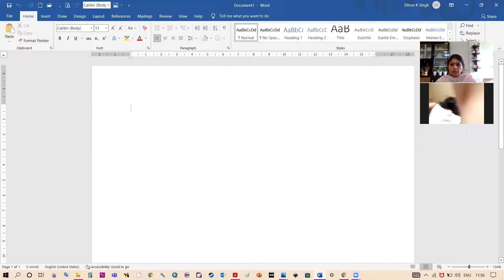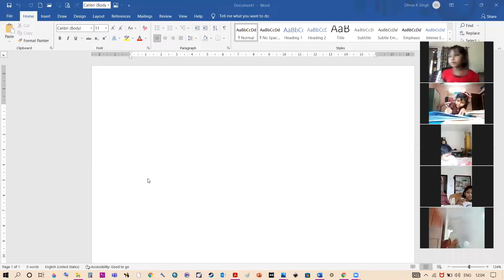CLASS 1 HINDI FEB 02